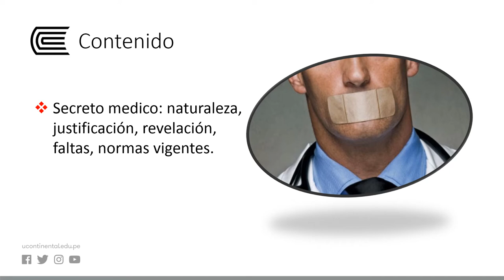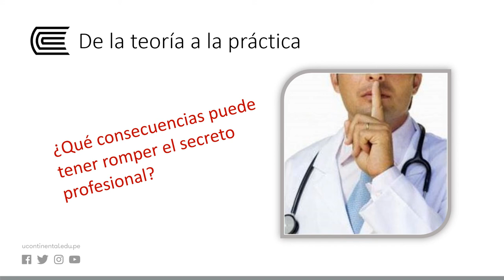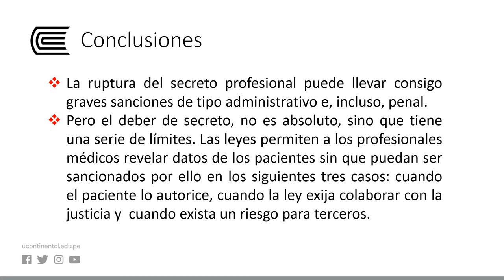Confidencialidad del acto médico: secreto profesional